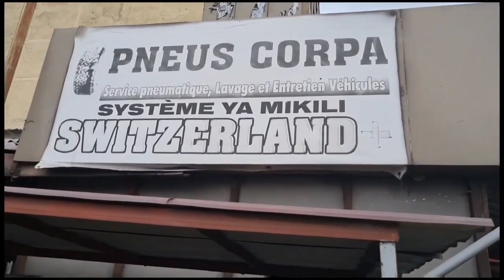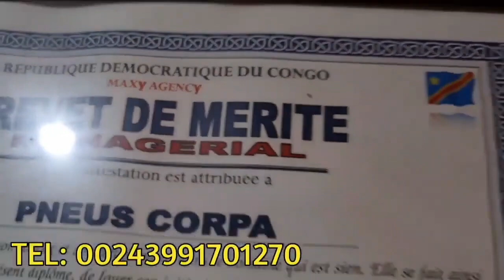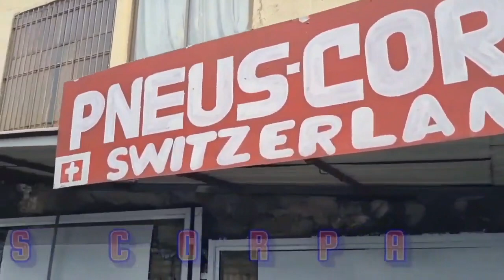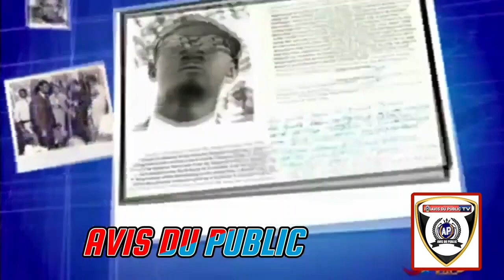CONSEIL POUR LE JOURNALISTE ISRAEL MUTOMBO